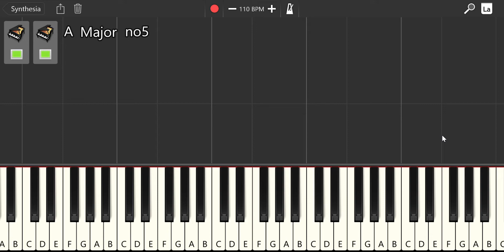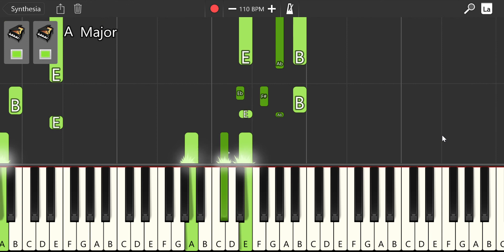Journey Dont stop believin Piano